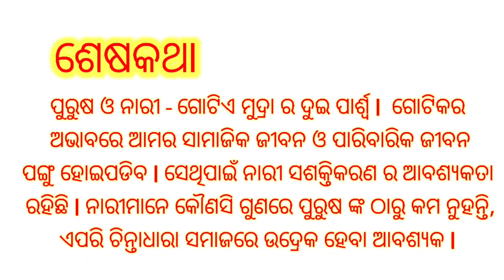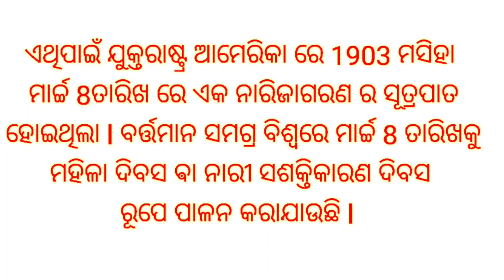odia rachana narisasaktikaran. by odia median study.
narisasaktikaran odia rachana